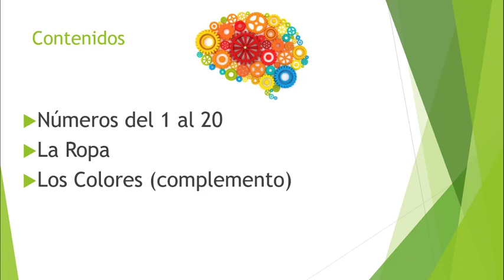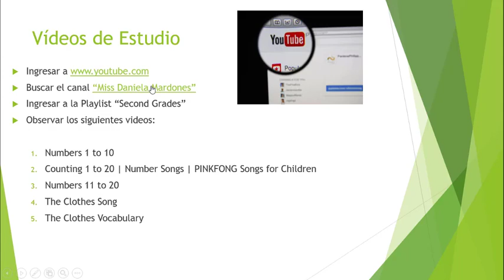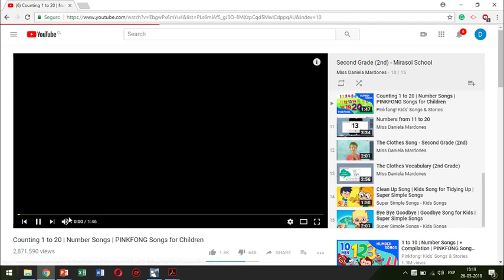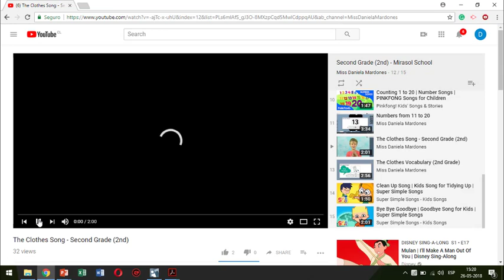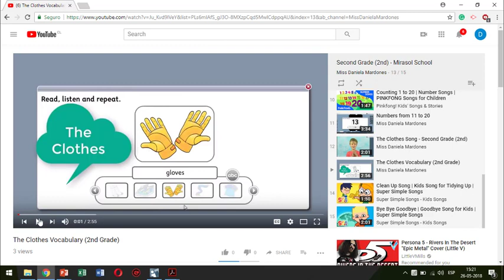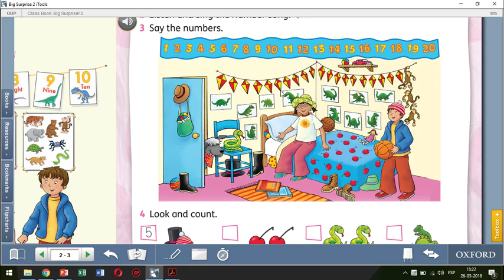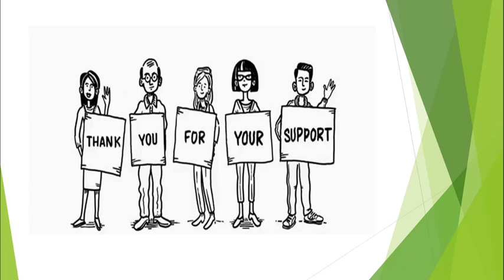Tutorial Estudio: Segundos (1)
Video tutorial 1: Dirigido a los Apoderados de Segundo Básico, de la Escuela Mirasol de Puerto Montt.